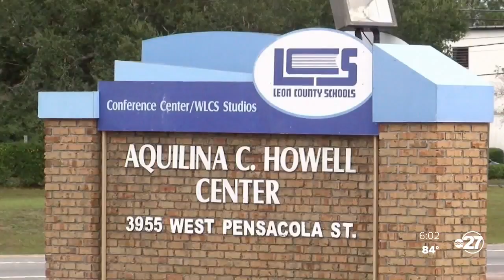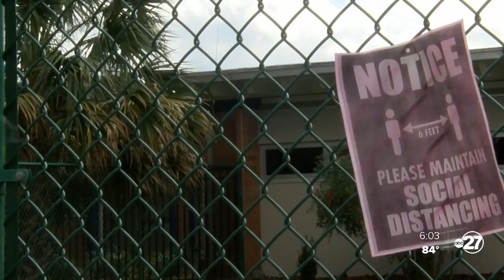Leon County Schools begins next 9-weeks with more laptops and larger classrooms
The start of the 2020 school year was like none other. COVID-19 brought with it new options for students to learn, masks, and social distancing.